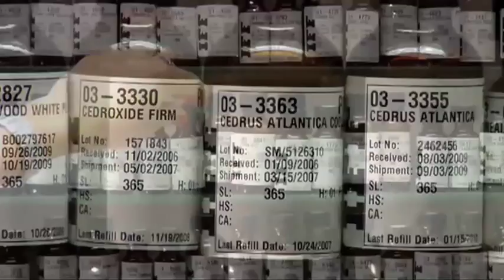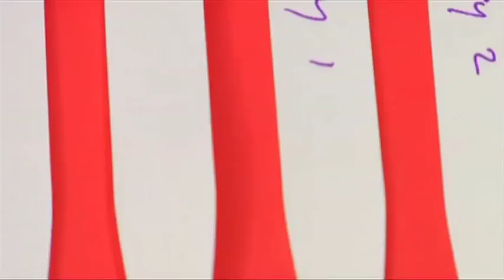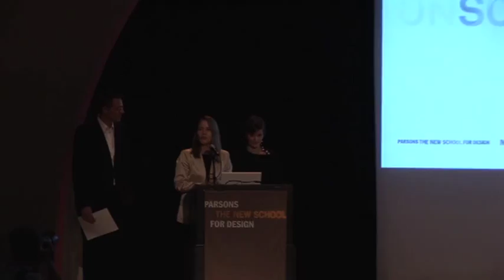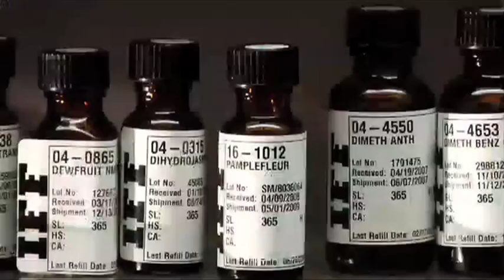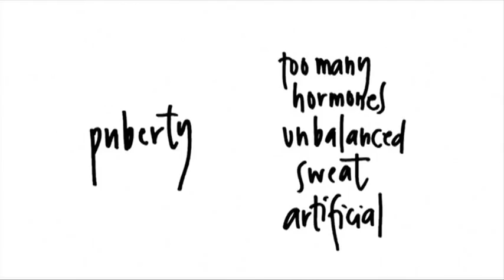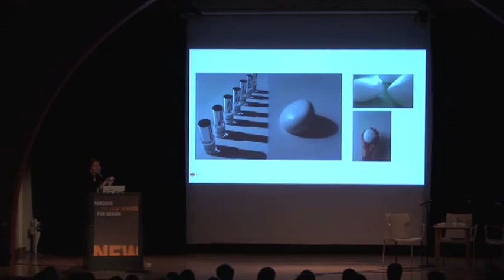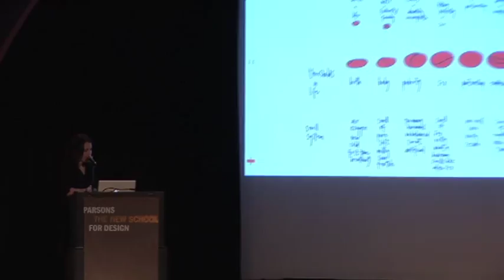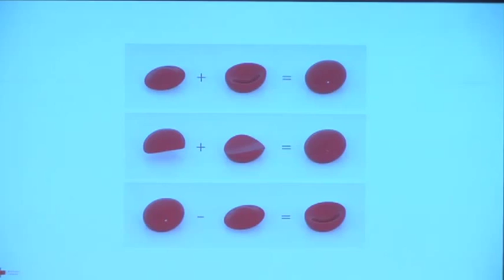HEADSPACE 2010: On Scent As Design Part 1 | The New School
The HEADSPACE Intro and Accidental Perfumers films by Jane Nisselson/Virtual Beauty.
Welcome by Joel Towers, Dean of Parsons.
Introduction by Paola Antonelli, Jamer Hunt and Laetitia Wolff.

Presented by Parsons and MoMA, with Seed, IFF, Coty, Consulate General of the Netherlands in New York, and Mondriaan Foundation.